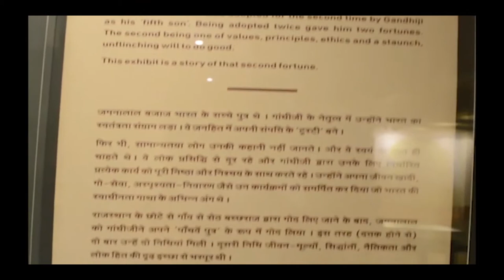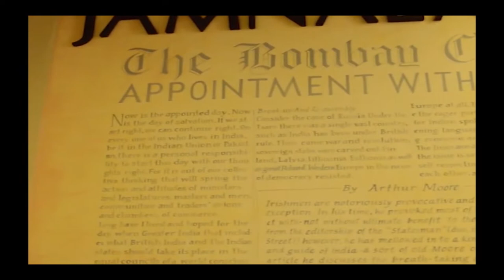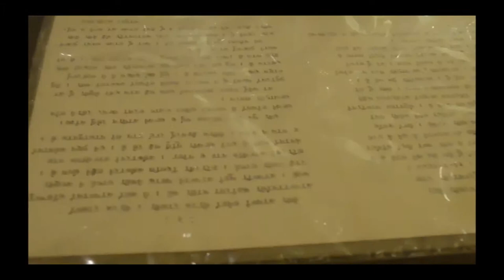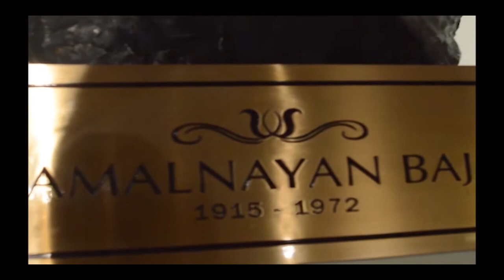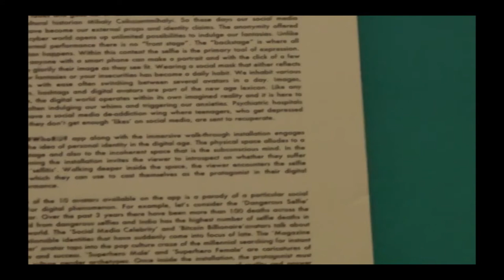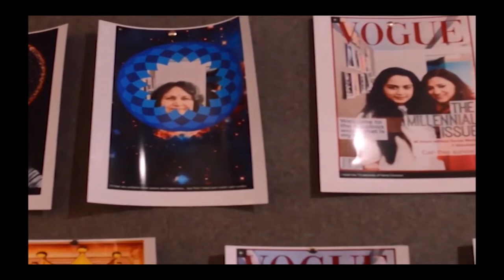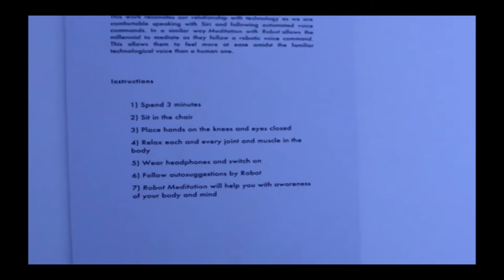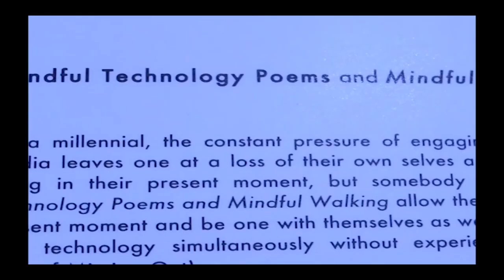Kamalnayan Bajaj Art Gallery Exhibition